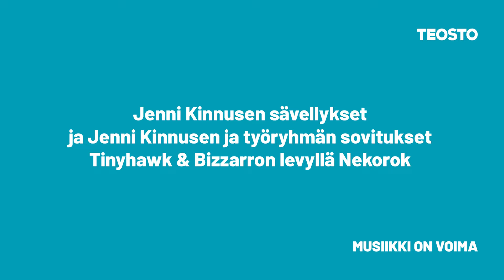Teosto-palkintoehdokas 2024: Tinyhawk & Bizzarro - Nekorok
Tinyhawk & Bizzarro -yhtyeen musiikintekijät Jenni Kinnunen, Jaakko Pöyhönen ja Tuukka Tervo  kertovat Teosto-palkintoehdokkaaksi nousseesta Nekorok-albumistaan.

Teosto-palkinnon voitto ratkeaa seitsemän ehdokkaan joukosta huhtikuussa 2024. Katso kaikki Teosto-palkintoehdokkaat

Videon taustalla:
Tinyhawk & Bizzarro – Nekorok
Säv. Jenni Kinnunen, Niko Votkin
Sov. Tuukka Tervo